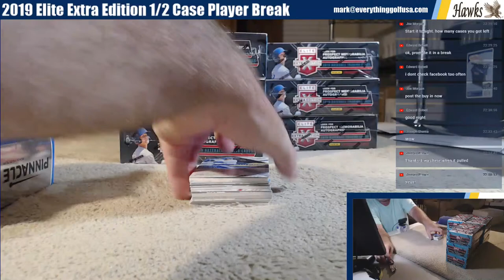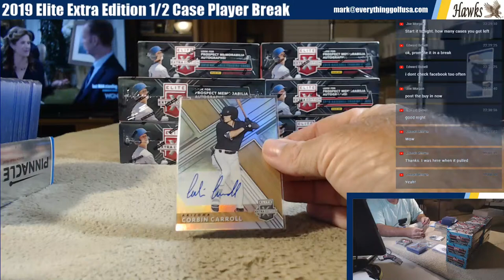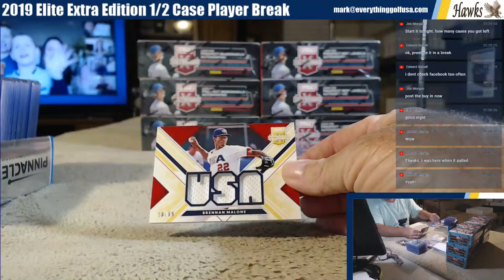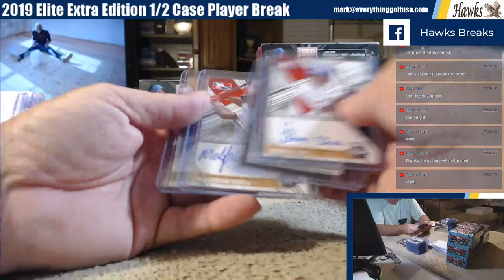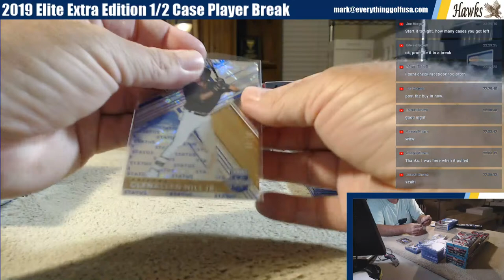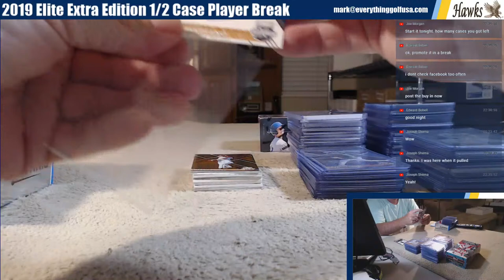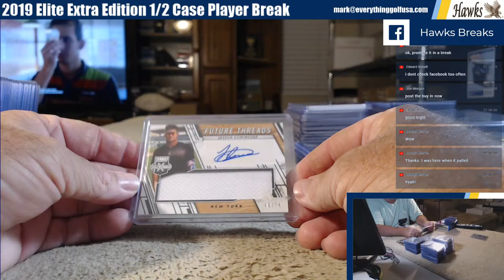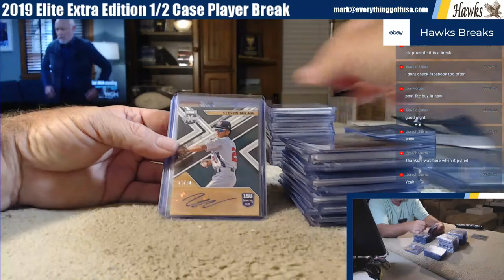2019 Elite Extra Edition 1/2 Case Player Break 5/22/20